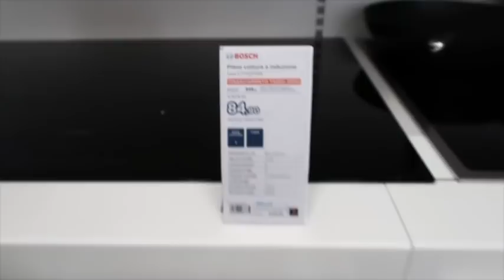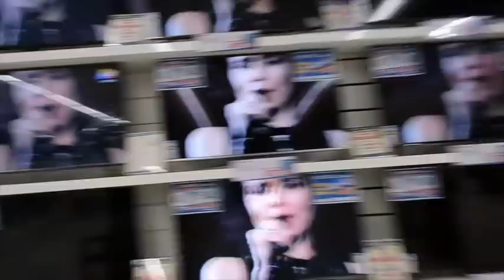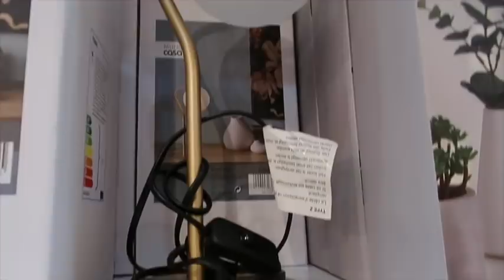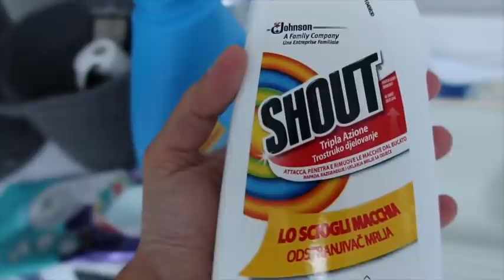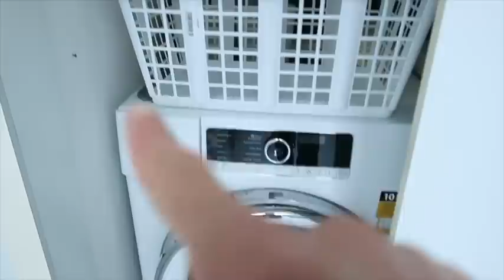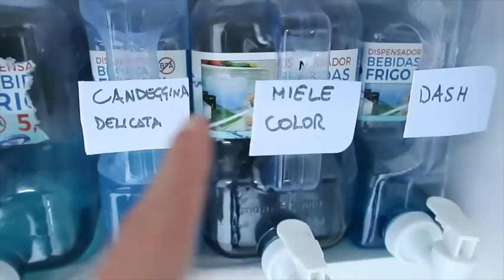SPAZI DIFFICILI: COME HO ORGANIZZATO I DETERSIVI - primi regali di Natale -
PRODOTTI CHE USO:
🛒SCOPA A VAPORE ARIETE:
🛒ROBOROCK ROBOT ASPIRAPOLVERE \ LAVAPAVIMENTI
🛒 DYSON V8 ANIMAL
🛒SEVERIN
🛒LA MIA INSTANTPOT  pentola a pressione elettrica
🛒SPRAY PURIFICANTE DELL’ARIA
🛒SEDIE
🛒CAMINETTO a bioetanolo simile al mio
🛒Il mio TERMOSTATO INTELLIGENTE NETATMO